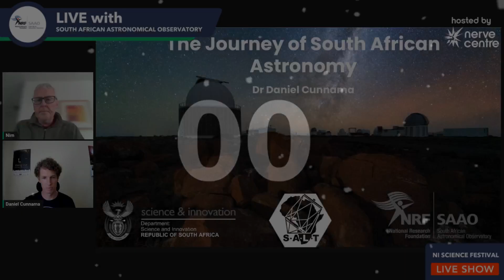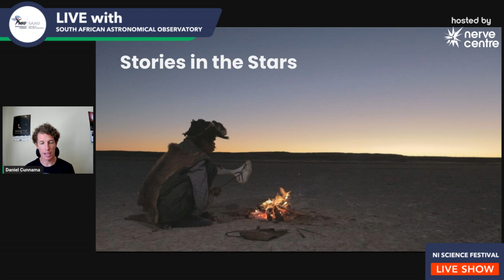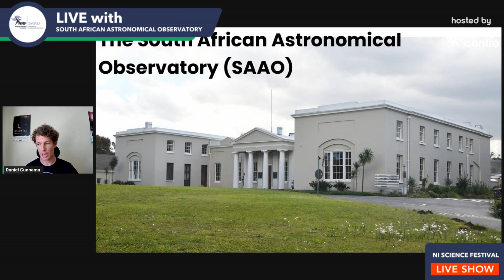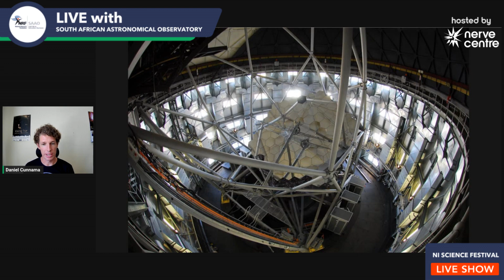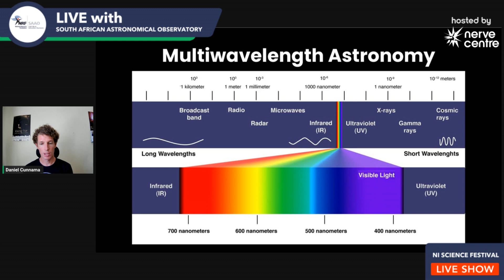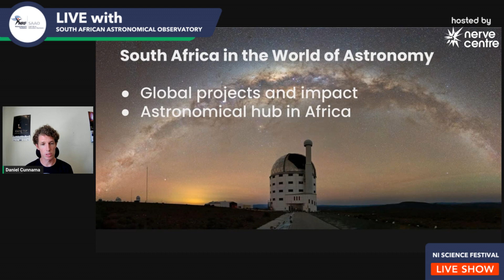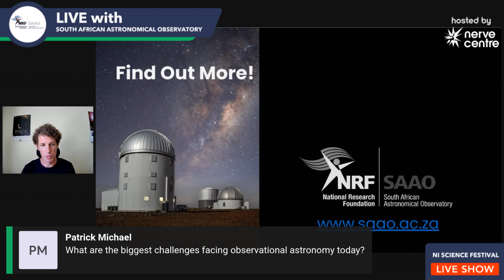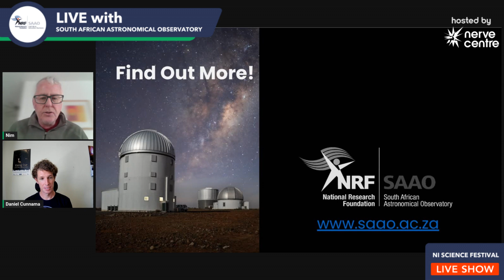A Cosmic Safari South African Astronomy from Tradition to Innovation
Dr Daniel Cunnama, SAAO's Science Engagement Astronomer, expores the wonders of South African Astronomy, from ancient indigenous methods of understanding the sky to modern marvels like the Southern African Large Telescope (SALT) – the biggest optical telescope in the southern hemisphere. Discover how the South African Astronomical Observatory (SAAO), established in 1820, has been a key player in global astronomy. We'll also dive into the fascinating world of multi-wavelength astronomy, observing the universe across different light wavelengths. Plus, get a sneak peek into the cutting-edge MeerKAT and SKA radio telescopes, unlocking secrets of black holes, pulsars, and the universe's deepest mysteries.